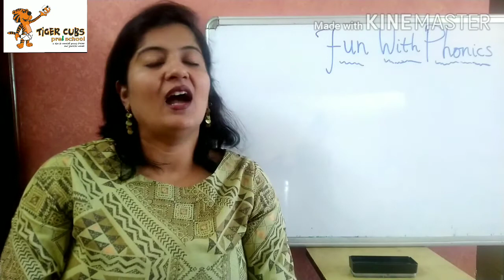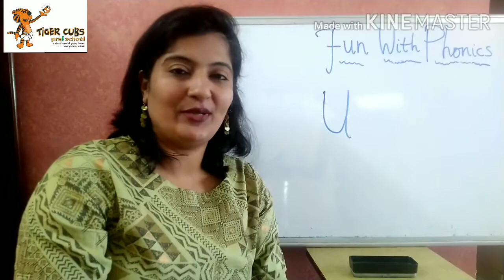Phonics - #15 Sound 'u'